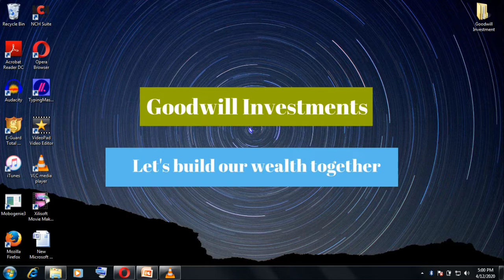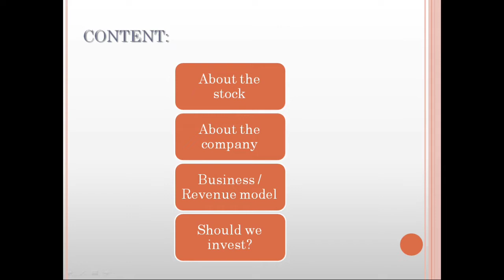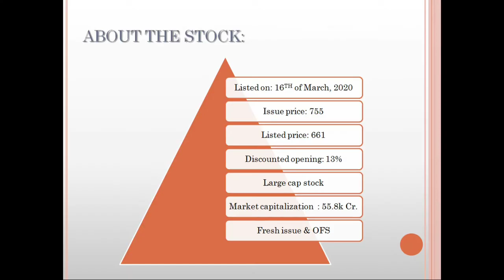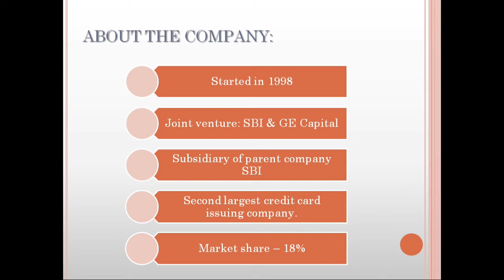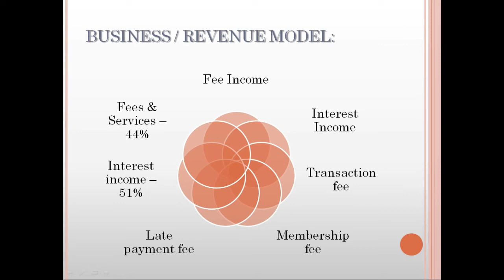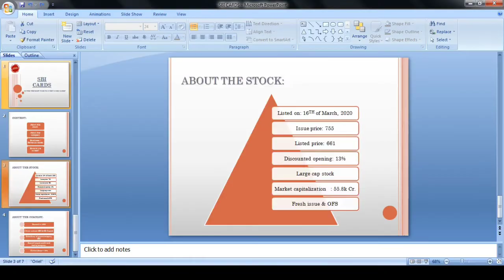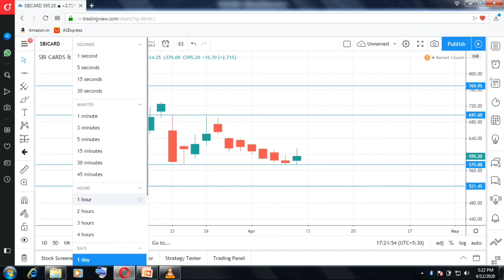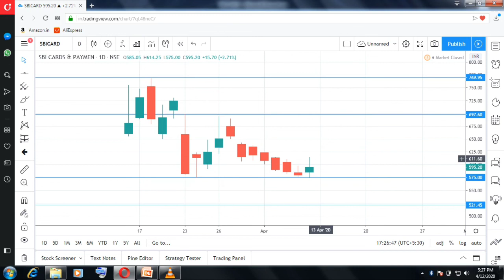Stock Talk EP:01 - SBI CARDS | Mr. David Jose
In this video Day Trader - David talks about Investment ideas in SBI Cards.

Astha Credit and securities:
[Open account under us and avail our Gold Membership worth 1,500 for Freeeeee | Lifetime]